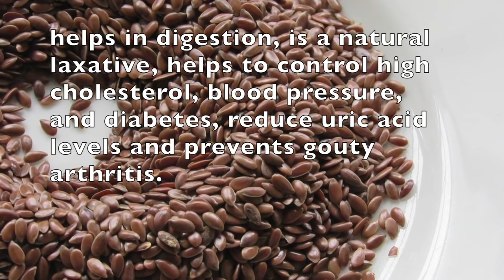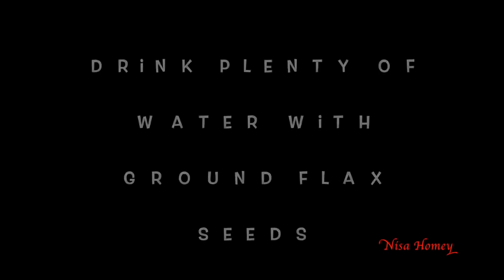Quick Weight Loss With Flax Seeds - 4 Flax Seed Recipes - Daily Diet - Instant Belly Fat Burner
Quick weight loss with flax seeds, 4 flax seed recipes to include in your daily diet and lose weight fast. Flax seed is an instant belly fat burner.

XoXo
Nisa